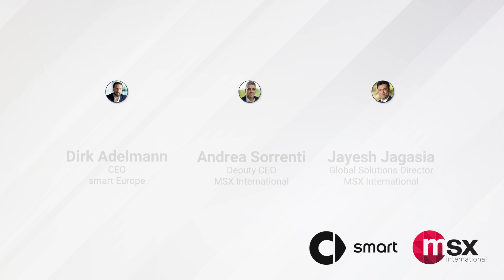Transforming retail: The automotive and mobility evolution - Ep. 3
Reimagining the customer experience through different retail formats

In our latest video, smart CEO Dirk Adelmann joins MSX’s Jayesh Jagasia and Andrea Sorrenti to discuss the retail models driving today’s automotive industry, and the ways in which new innovations are enhancing the customer experience.